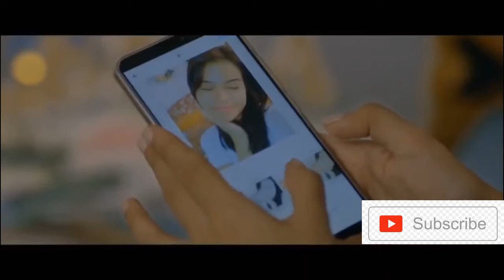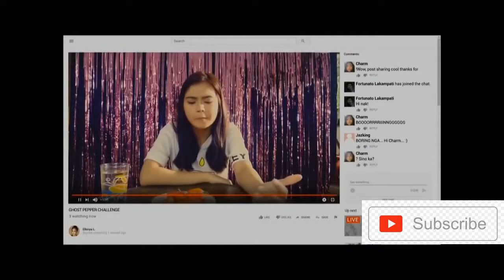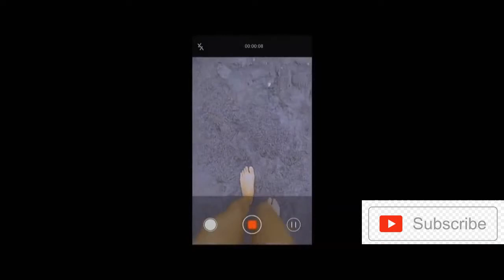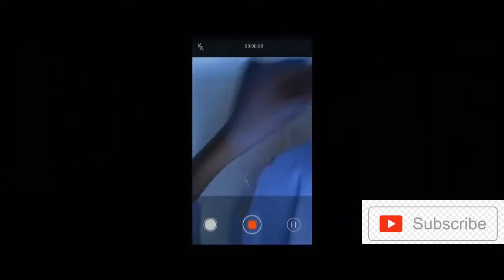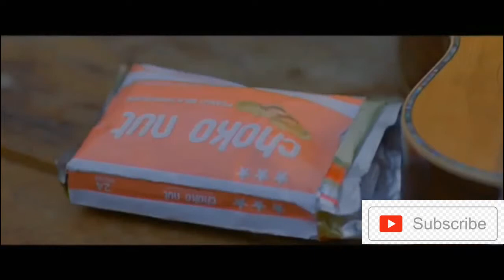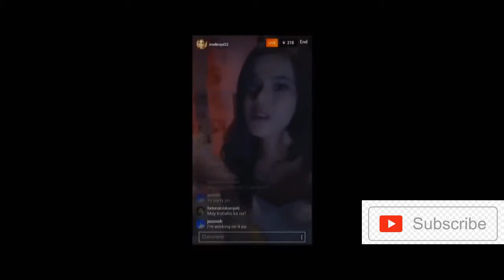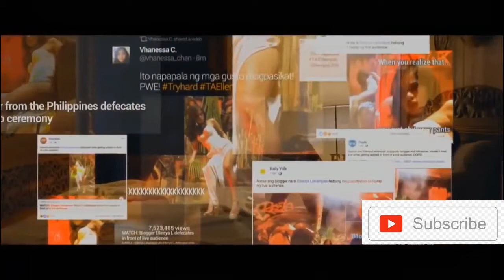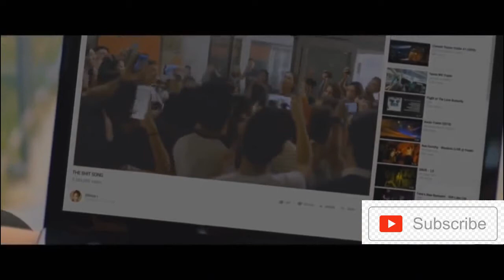When two worlds collide...